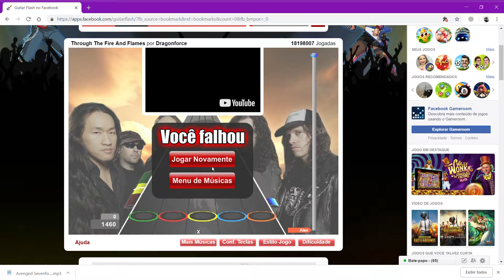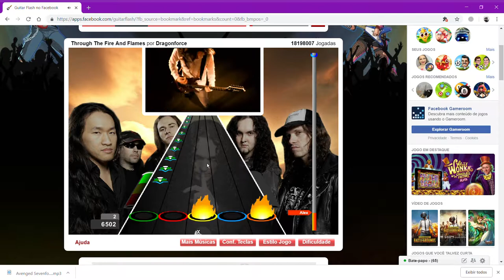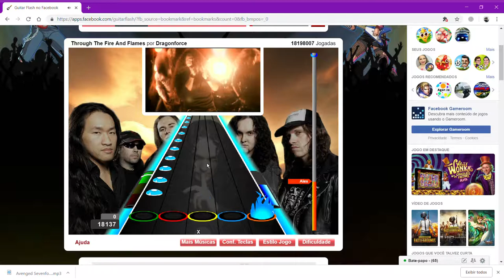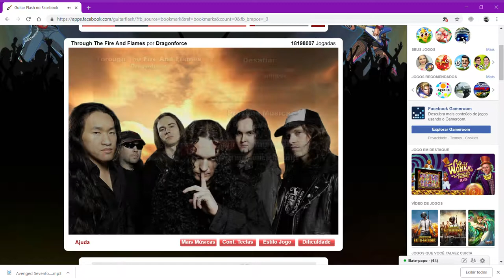Guitar Flash no Facebook Google Chrome 11 10 2018 22 02 30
Trought and Fire and Flames DragronForce no Guitar FLash